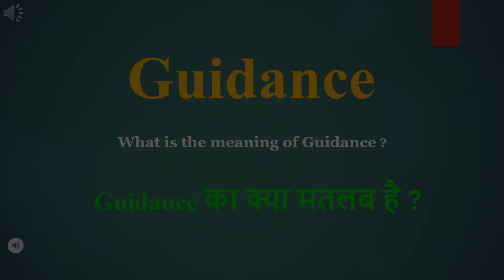Guidance meaning in Hindi | Guidance ka kya matlab hota hai | daily use English words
इस वीडियो में आप Guidance का हिंदी में मतलब समझेंगे और साथ में Guidance  का pronunciation भी सीखेंगें यानि की आप Guidance के अर्थ के साथ साथ ये भी सीखेंगें की Guidance को कैसे बोले या Guidance को बोलने का सही तरीका क्या है

Let’s learn Hindi Meaning of Guidance

Guidance meaning in english

Guidance Meaning in Hindi हिंदी में मतलब

Hindi Translation of Guidance

Guidance Meaning in Hindi Guidance का मतलब हिंदी में

Guidance Meaning in Hindi, Definition of Guidance in Hindi

Guidance Meaning Hindi Matlab Kya Hai Translate

Guidance का हिंदी क्या होता है

Guidance meaning in Hindi and English Guidance का अर्थ हिंदी एवं अंग्रेजी में Guidance definition in Hindi and English, Guidance की परिभाषा हिंदी एवं अंग्रेजी में, Guidance का मतलब, Guidance माने क्या, Guidance mane kya, Guidance  ka matlab This video is showing answer of Guidance  What is meaning of Guidance in Hindi? इस video पर प्रश्न  Guidance का मतलब हिंदी में क्या होता है? का उत्तर दिया गया है|, This video is showing answer of Guidance What is meaning of Guidance in English  इस पेज पर प्रश्न  Guidance का मतलब अंग्रेजी में क्या होता है का उत्तर दिया गया है

pronunciation of Guidance
English pronunciation of Guidance
how to pronounce Guidance